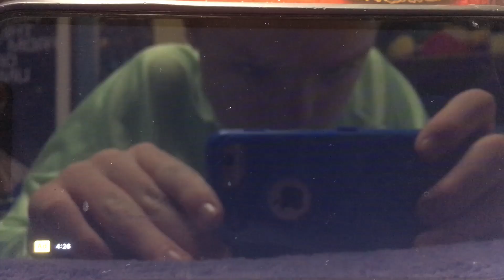Sing FX Promo